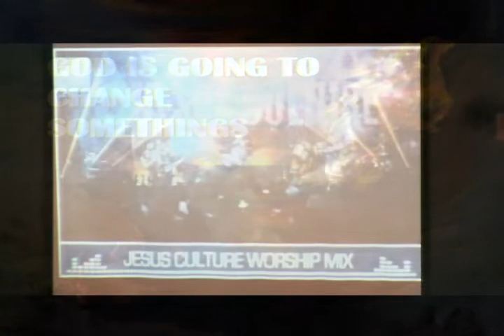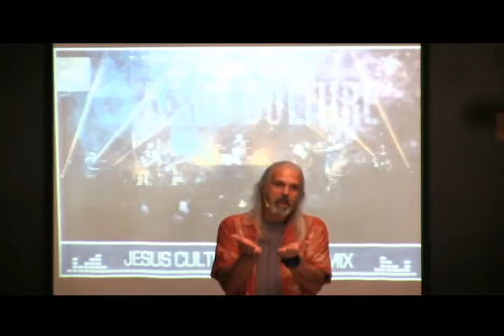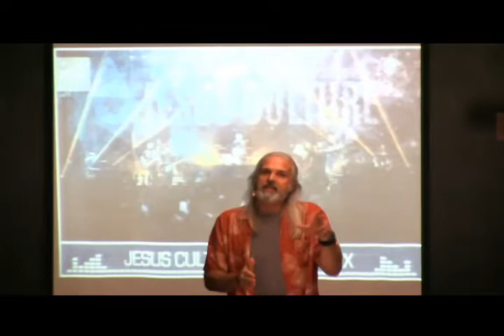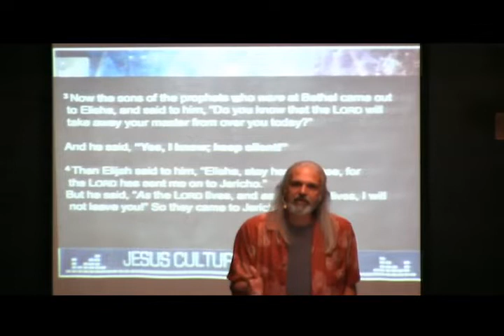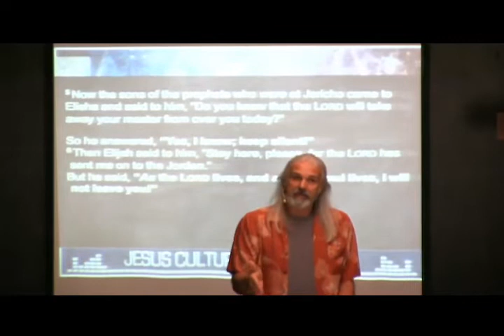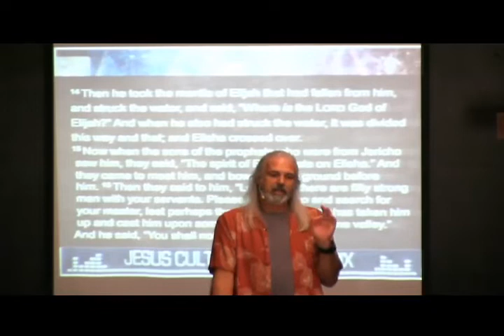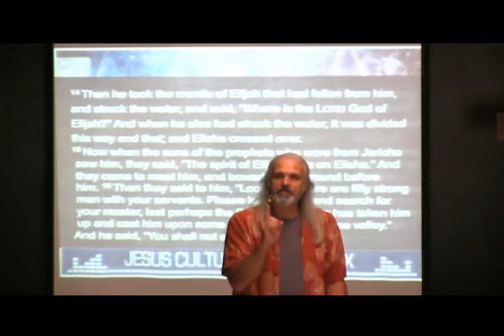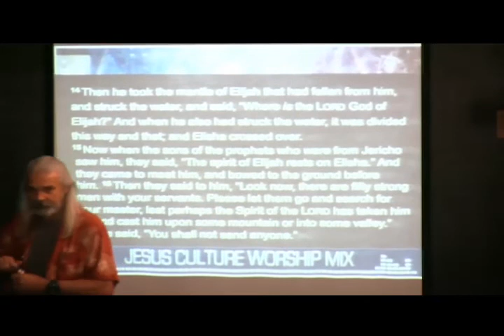God is Going to Change Somethings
2 Kings 2,  God is Going to Change Somethings.  The anointing is being handed down soon get